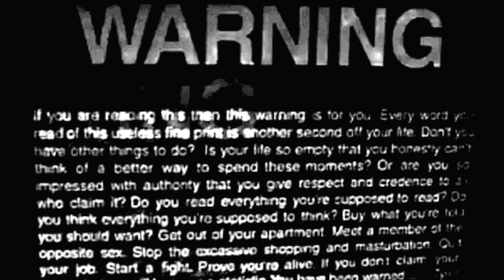Tati dumb as hell By Trisha Paytas | REACTION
• BREONNA TAYLORS MURDERS STILL HAVEN'T BEEN ARRESTED

🔴 CREDITS ⬇️
 - FULL VIDEOS -
AD - itsyadinma ON TIKTOK if you wanna share 🤣

Title: Tatidumbashell By TrishaPaytas

Wisdom Teeth Pulled Vlog Coming Soon... I promise.

👁Post Videos Daily in 2020
👁Make More Unpopular Opinion/Reaction Videos 🏃🏾‍♀️

♡♥Facts♥♡
Height: 5'2
Status: Single

Tags to ignore 🔴 Credit ⬇️
CoffeeSpill, Shane dawson, Shane Dawson Jeffree Star series Shane Dawson Apology Shane Dawson taking accountability Shane Dawson Apologizes Defnoodles Kavos SHANE DAWSON DOES NOT WANT YOU TO SEE THIS VIDEO shane diddler Shane Dawson Deleted Tweet Causes CHAOS, Blaire White EXPOSES Jeffree Star shane dawson... YOU ARE SICK Ashlye Kyle Drama channels beauty community beauty world willo smith Tati ADDRESSES Shane Dawson and Jeffree Star DRAMA…? Rich Lux James Charles James Charles Crying James Charles responds James CHarles responds to Shane Dawson James Charles crying James charles break down NO MORE LIES BYE SISTER onision was right about shane dawson Keemstar Onision Drama alert shane dawson interview chris hansen SHane dawson willo smith Shane dawson ped Shane Dawson & Jeffree Star are OVER BLM Black lives matter George Floyd Shane Dawson Social BladeShane dawson social blade Shane Dawson deleted videos Shane dawson deleting videos Shane dawson hiding Shane dawson cover up Keemstar Shane dawson Keemstar Shane dawson drama alert Shane dawson makeup Shane glossin The Gloss Conspiracy Palette Jenna marbles, shane dawson TV, Cancel culture, Shane Dawson Cancelled ShaneDawsonIsOverParty Shane dawson predator Shane dawson pedophile allegations Shane Coffee Spill Amberlynn Reid SHANE DAWSON NEEDS TO BE ARRESTED! HE DELETED MORE EVIDENCE? HE WENT TOO FAR! Dustin Dailey Memeology 101 Shane Dawson LIED to James Charles? Shane dawson Racism Shane dawson drama Jeffree star drama Tati westbrook Shane dawson queen mary ship Shane Dawson Shanaynay Shane Dawson Apology Shane Dawson Onision Onision exposed Onision Shane Dawson OnisionSpeaks Shane Dawson Funny Moments Shane Dawson is a ped Shane dawson stanely hotel Shane dawson podcast Black Lives Matter Shane Dawson BLM Shane dawson black Shane dawson CANCELLED shane dawson cancel James Charles Drama Shane Dawson Racist Shane dawson Black face Shane dawson blackfacing Shane Dawson calls 6 year old Shane dawson jeffree star Shane dawson black facing BYE SISTER NO MORE LIES Shane dawson subscriber count LIVE Jenna marbles quitting youtube Jenna marbles quit Shane Dawson please watch this Tea Spill Shane Dawson QUITS the beauty guru world over THIS (yikes) Re-emerging Footage Paints a Bleak Picture for Shane Dawson Shane Dawson Exposed